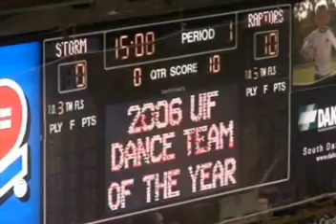QB - Jason Murrietta #7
Rock River Raptors (UIF)